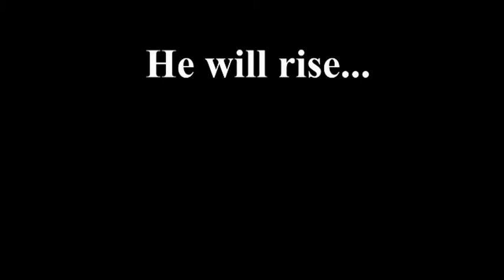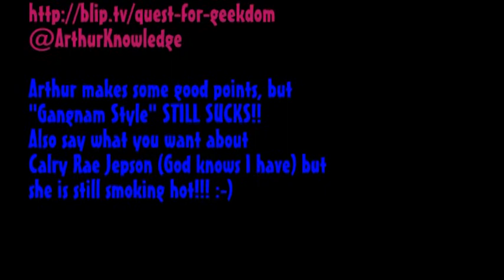SoundBite Reviews- #11 - Worst Songs of 2012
There were a lot of bad songs for 2012. So SoundBite reviews ALL OF THE SONGS. Features AurthurKnowledge and the return of Compilation at the end